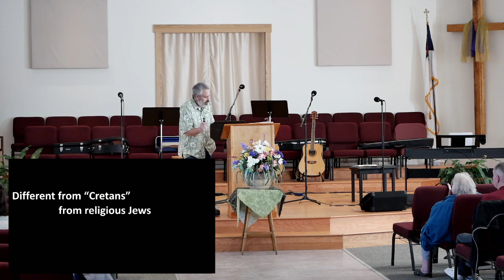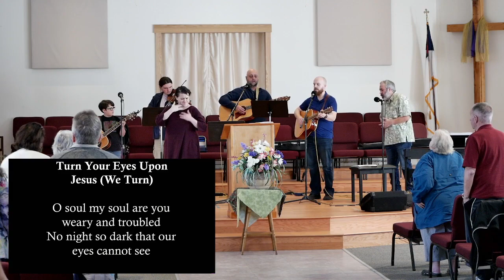For Example - Every Good Deed Part 2